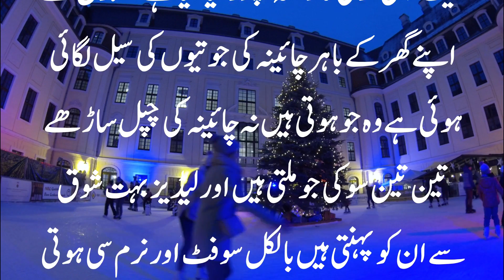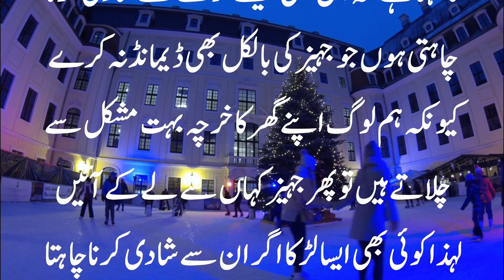Chaina Shoes Saler Girl. Proposal Name Asmara Want To Merry Age 22 i Am Single Lived In Haider Abad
Om Kaise aap log Sab khairiyat se Honge aaj ki video mein Hyderabad Se Ek Aisi Ladki Ka Rishta upload kiya Gaya Hai Joker China ki shoes sale Karti Hai ummid Karti Ho ke aapko aaj ka yah Rishta bahut pasand aaega